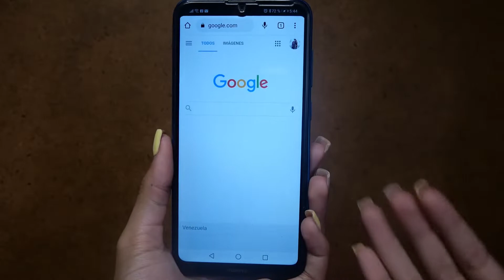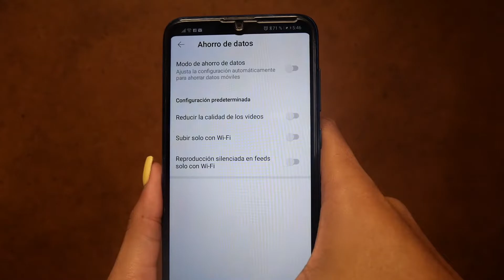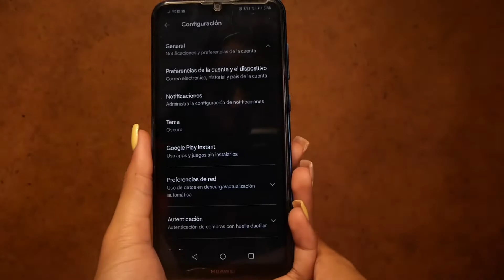Como activar el MODO OSCURO | Google Chrome ✅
Modo oscuro Chrome es la extensión con la que podrás poner el modo oscuro en todos los sitios cambiando su coloración para que sean más agradables a tu vista. Cambiarás al modo que deseas rápidamente desde esta extensión. Tiene botón en la barra de herramientas para encenderla o apagarla a tu conveniencia.

Si quieres saber como se hace, pues aqui en este video te lo mostraremos